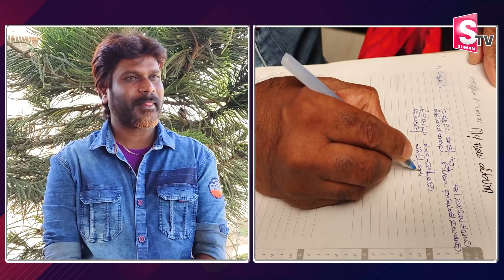Tadepalligudem Singer cum Writer Aravind Exclusive Interview | SumanTV